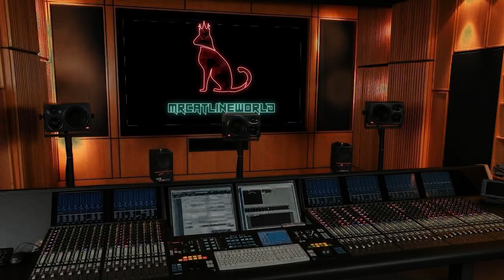Australian First Time Hearing EMINEM - THE WAY I AM (THIS IS FIRE)